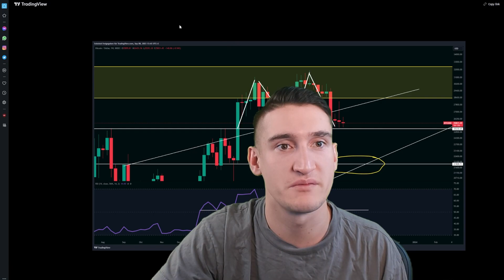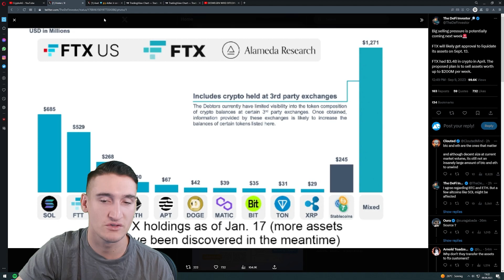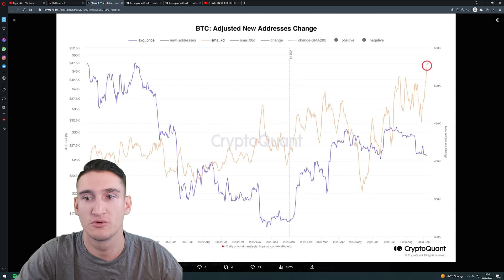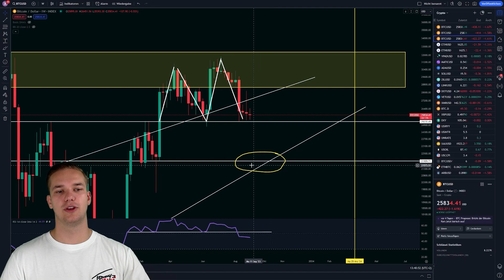BITCOIN UNTER DRUCK! FTX INSOLVENZ DRÜCKT DEN MARKT?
In diesem Video informieren wir euch zu den wichtigsten Themen aus dem Cryptospace. Zuerst zeigt euch Finn einige sehr interessante On-Chain-Daten. Als zweites folgt Liam mit einer Analyse des Bitcoin Charts, in der er euch die wichtigsten Preislevel und Chartpattern erklärt. Ganz am Ende kommt der Newspart mit Timo, der euch zu den aktuellsten Geschehnissen updaten wird.

Timestamps:
00:00 Begrüßung mit Finn
01:00 On-Chain-Data mit Finn
03:53 Chartanalyse mit Liam